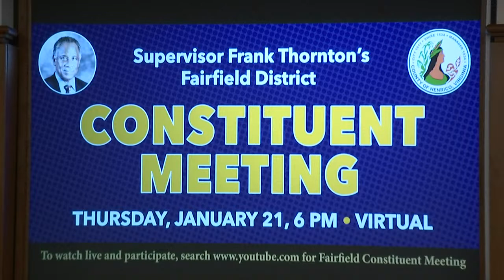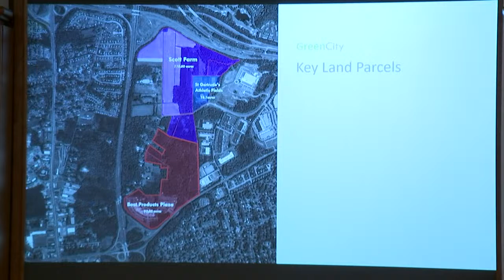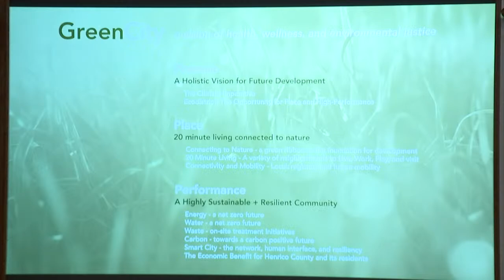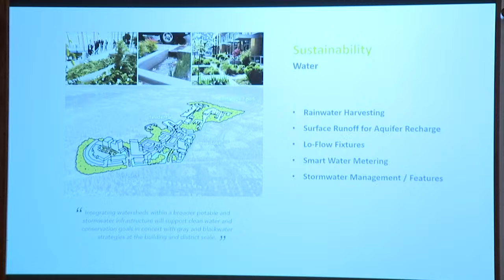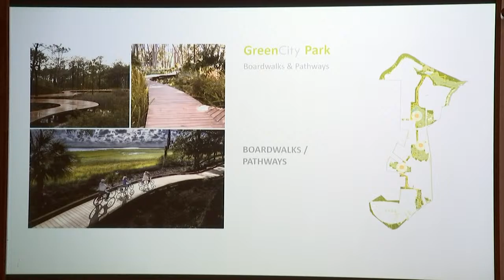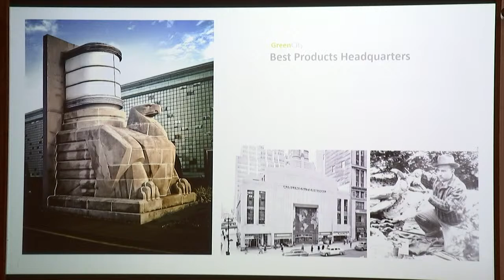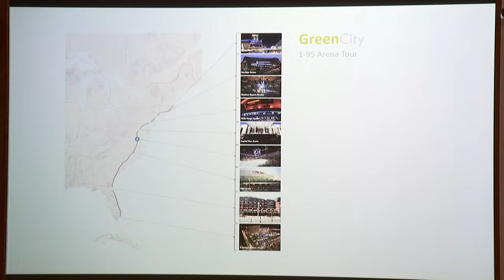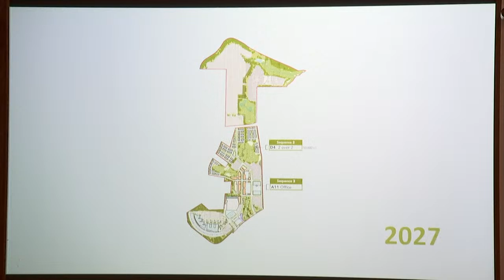Fairfield Constituent Meeting - January 21, 2021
GreenCity, a 204-acre development, would repurpose the former Best Products headquarters and Scott Farm property as a model project for environmental sustainability in building redesign. Join Frank Thornton, Fairfield Supervisor; GreenCity LLC officials; and county staff as they discuss the plan and project details.